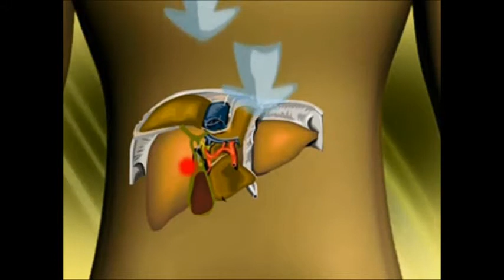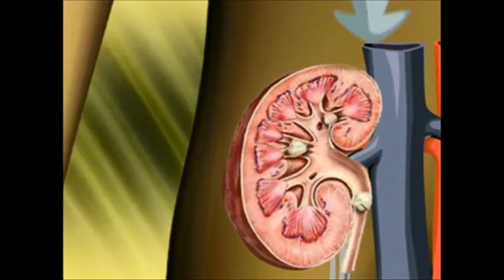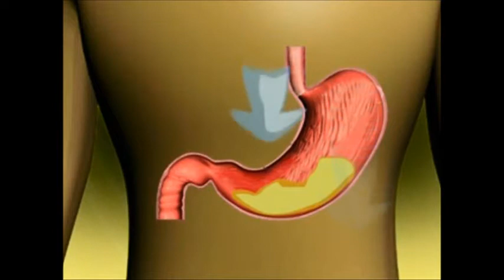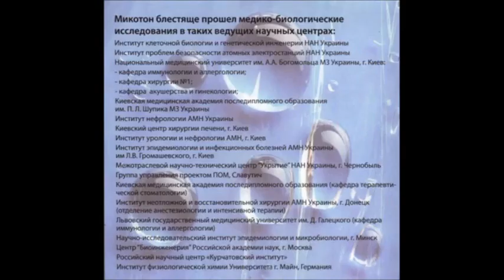Микотон Оригинал Амрита Механизм действия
прошел обширные медико-биологические и клинические испытания в ряде институтов и клиник Киева, Львова, Луцка и Донецка. Также Микотон прошёл ряд успешных испытаний в лабораториях Чернобыля. Запатентован в Европе, США и России. По своей эффективности превосходит японские, китайские и американские аналоги.
 Микотон является первым шагом на пути к комплексному оздоровлению. Очистив все среды организма от внешних и внутренних шлаков, Вы можете подготовить организм к дальнейшему укреплению здоровья. Для поддержания организма в здоровом состоянии, прием МИКОТОНА должен стать регулярным и каждодневным.
Только в Амрите 100% оригинальный продукт от производителя! Обращайте внимание на контроль вскрытия